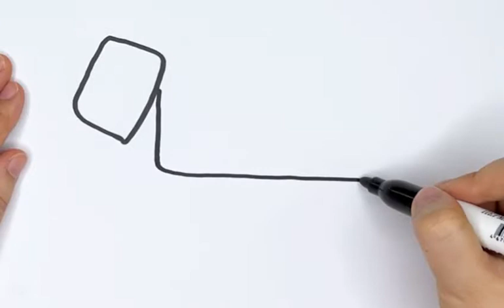Draw a rhinoceros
Hello my friend, on this channel we draw with fun music, join us. Write in the comments what you would like to see. Put likes.